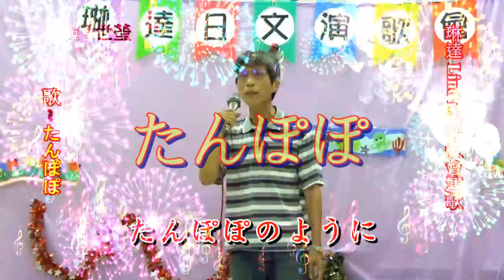琳達 Linda 油廠教會日本演歌 & 世瑩 ~ * たんぽぽ *